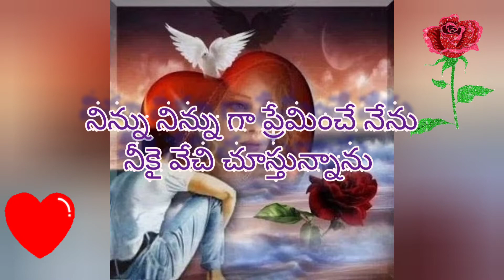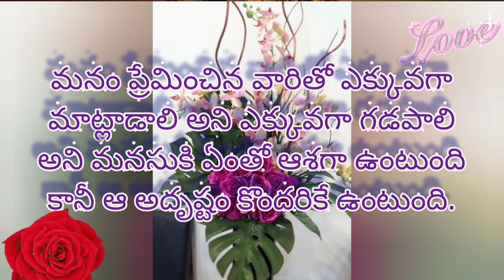heart touching love quotes in telugu /love quotes /Emotional words /best love quotations in telugu